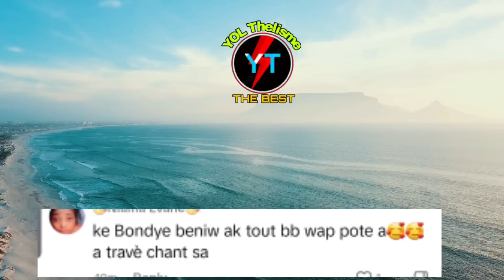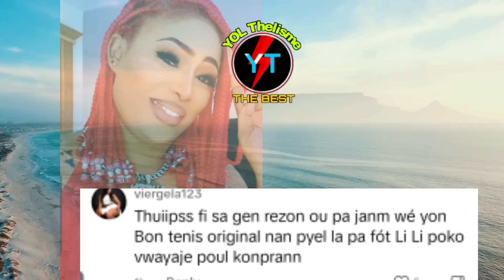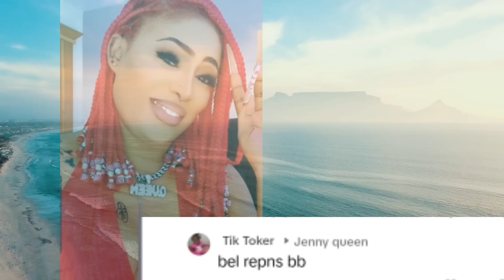Christoo konvèti anpil moun sezi Jenny queen anonse nouvo kay li an Jenny queen ap kopye Fedna vre